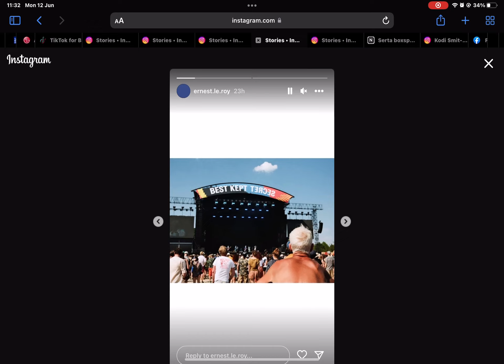12 June 2023